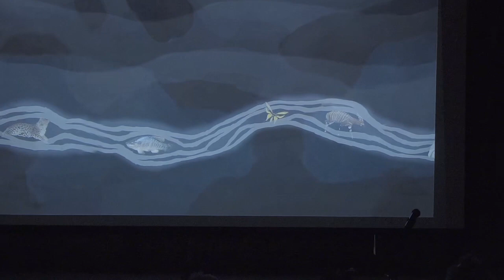What If?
Presented by the Carport Theater  on November 19, 2023, as part of "Flipping the Apocalypse" at the Sea of Glass Center for the Arts.
Reader: Daniel Sweet; poem by e e cummings; video by Kathy Keler